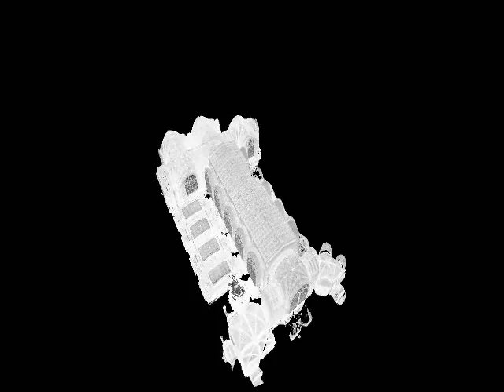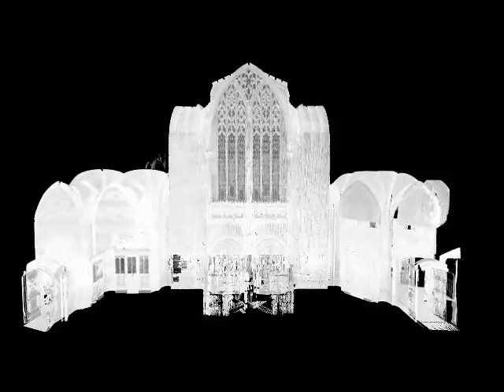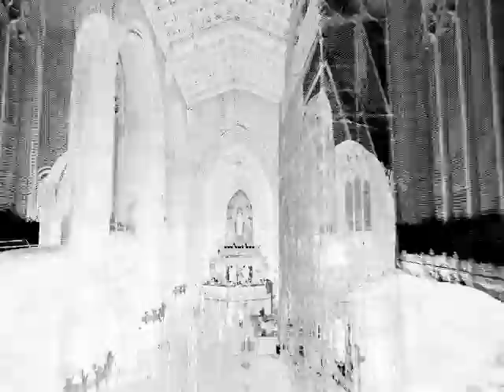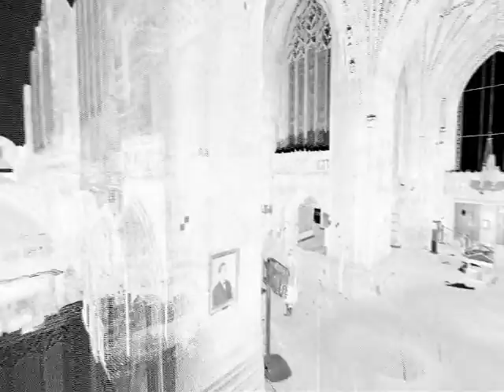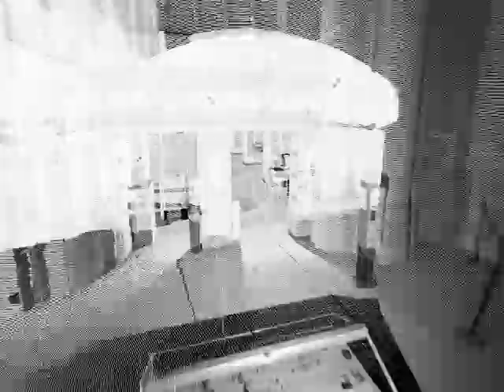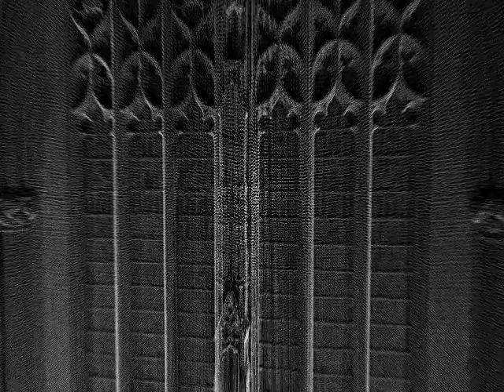3D Building Technologies Cathedral Scan